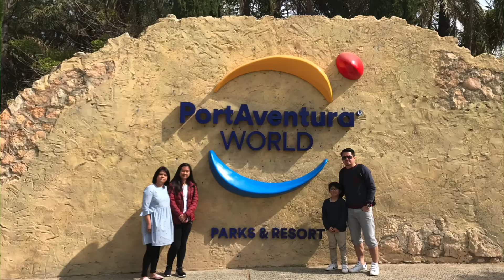Barcelona Spain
Barcelona you're amazing.